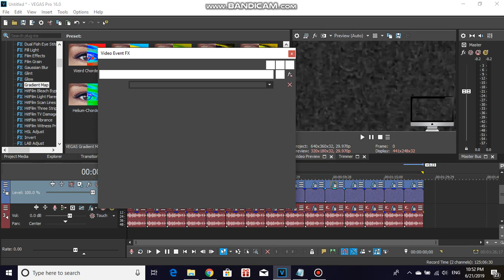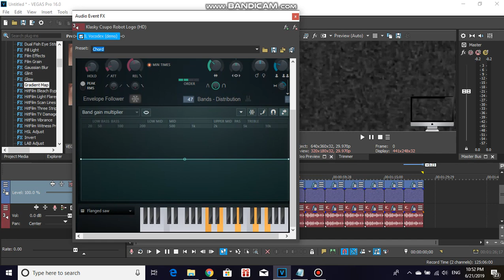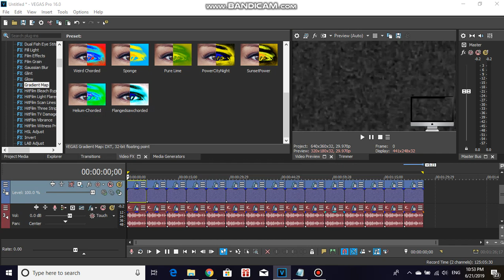How to make 15 New Effects V4